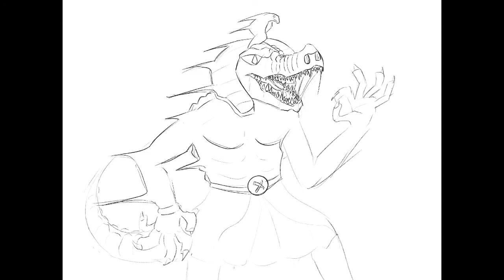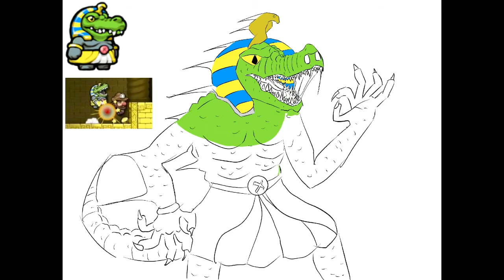Crocman | spelunking/spelunking 2| art speedpaint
Go check out spelunky